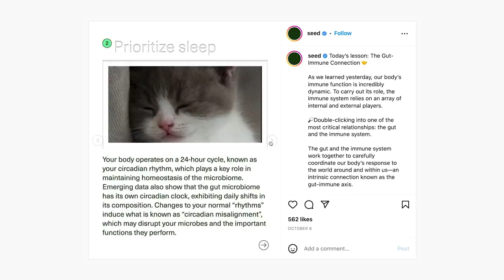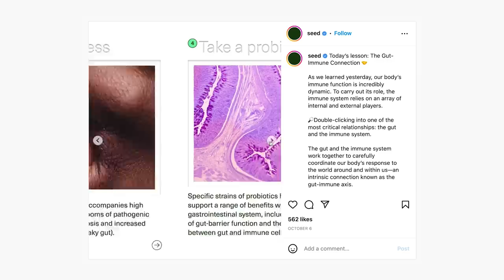VLOGMAS DAY 12: Apartment Hunting in Austin (!?) Baking Gluten-Free Gingerbread, Wrapping Gifts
SeedPartner Thank you to seed for Partnering with me on this video!

TIME STAMPS:
0:00 here's what I am thinking about apartments
2:24 a lil morning chaos for ya
3:10 I am matching my favorite probiotic
6:02 a change in plans + gf gingerbread mix
7:03 touring apartment #1
10:55 touring apartment #2
15:02 touring apartment #3
17:31let's bake some gingerbread cookiessss
20:21 taste test
21:18 doing my christmas wrapping :-)
23:07 twelve continues to be the best!

VLOGMAS THEME SONG: Christmas Magic by Jordy Searcy

~SHOP~

Michel's Favs
I update this frequently with my favorites!